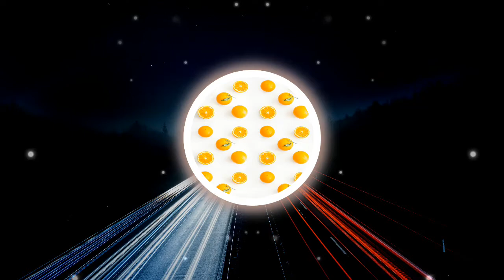COPYRIGHT FREE - Nachtflug by Lazarus - [Vlog No Copyright Music]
Nachtflug - NoCopyrightMusic Ambient Music Free Background Music by Lazarus is licensed under a Creative Commons License.